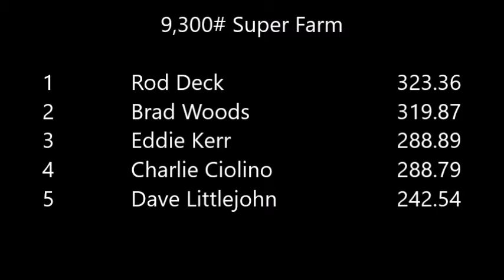93SF Halls (2018)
Halls, TN
21-April-2018
USA Pullers